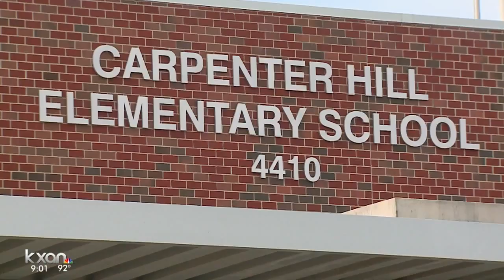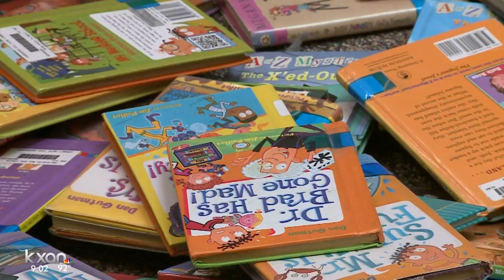Man breaks into elementary school in Buda, causes 'extensive' damage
Staff at Carpenter Hill Elementary School will have even more work to do for the first day of school after a man broke in and vandalized the building early Friday morning.